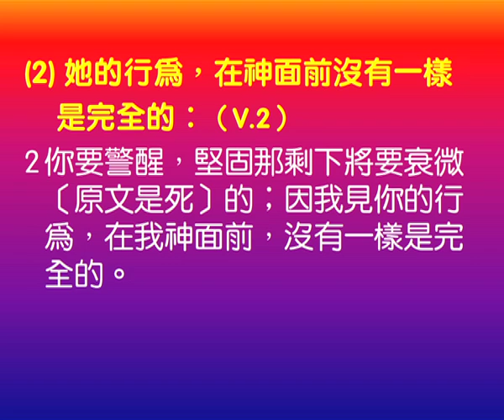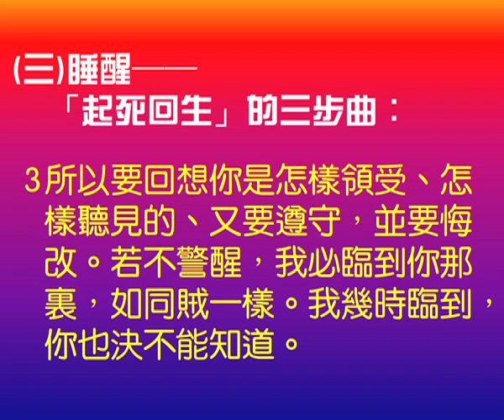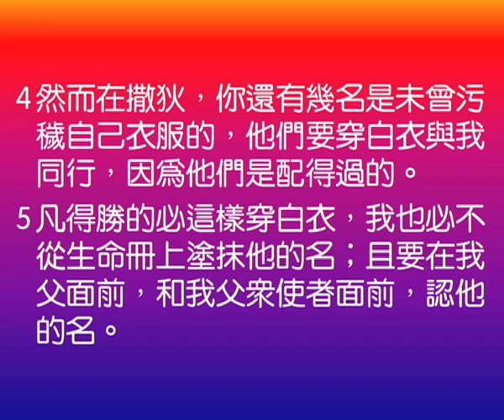啟示錄（普通話）第7講 勿在恩典中墮落